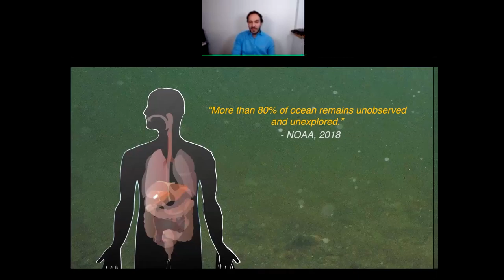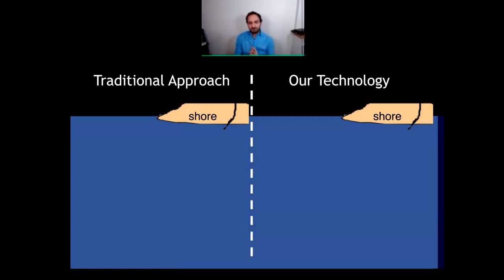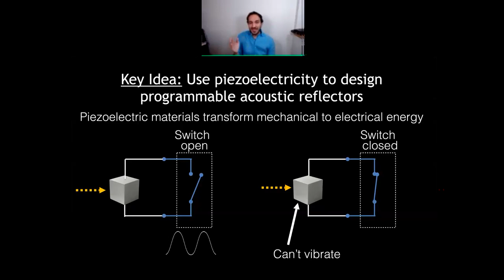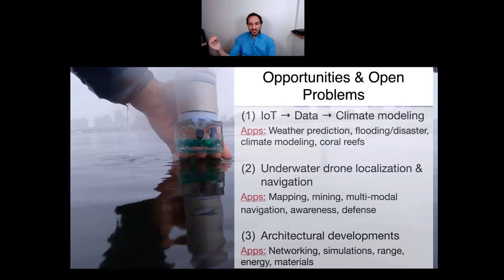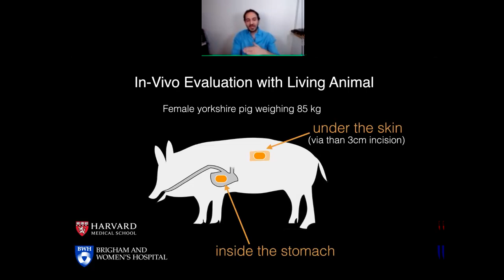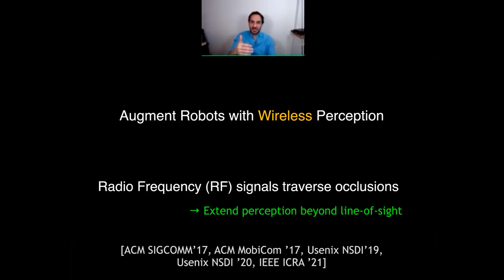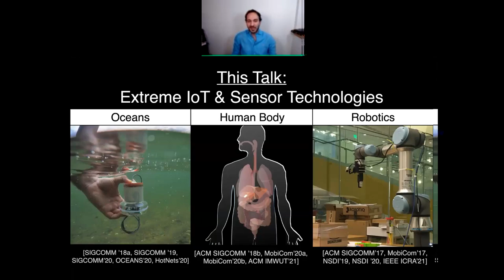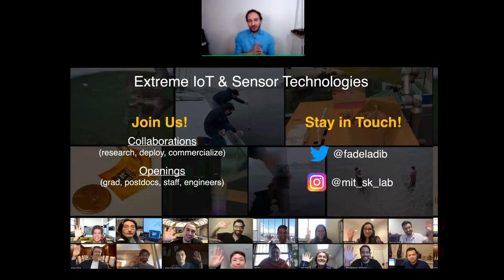'Extreme IoT Wireless & Sensor Technologies for Oceans, Health, and Robotics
Abstract:
The evolution of communication technologies over the past 140 years has enabled
ubiquitous connectivity with billions of sensors globally. However, today’s technologies
still face fundamental obstacles, which prevent them from seamlessly extending to
complex domains like the ocean, the human body, or supply chain environments.
In this talk, I will describe new technologies developed by my group that allow us to
bring the Internet-of-Things (IoT) to extreme environments. First, I will describe a new
generation of underwater sensor networks that can sense, compute, and communicate
without requiring any batteries; our devices enable real-time and ultra-long-term
monitoring of ocean vitals (temperature, pressure, coral reefs) with important
applications to scientific exploration, underwater climate monitoring, and defense. Next,
I will talk about new wireless technologies for sensing the human body, both from
inside the body (via micro-implants) as well as from a distance (contactless), paving
the way for novel diagnostic and treatment methods. Finally, I will describe new RFID based micro-logistics solutions that can bring extreme visibility to supply chain
processes, with applications to retail, warehousing, and manufacturing; these
technologies also allow us to extend robotic perception beyond line-of-sight, enabling
robots to perform complex manipulation tasks that were not possible before.
The talk will cover how we have designed and built these technologies, and how we
work with medical doctors, climatologists, oceanographers, and industry practitioners to
deploy them in the real world. I will also highlight the open problems and opportunities
for these technologies, and how researchers and engineers can build on our opensource tools to help drive them to their full potential in addressing global challenges in
climate, health, and automation.

Speaker Bio:
Fadel Adib is the Doherty Chair of Ocean Utilization at MIT and Associate Professor in
the Media Lab and the Department of Electrical Engineering and Computer Science. He
is also the founding director of the Signal Kinetics group which researches wireless and
sensor technologies for health, computing, and climate. Adib was named by Technology
Review as one of the world’s top 35 innovators under 35 and by Forbes as 30 under 30,
and his research was recognized as one of the 50 ways MIT has transformed Computer
Science. Adib’s commercialized technologies have been used to monitor thousands of
patients with Alzheimer’s, Parkinson’s, and COVID19, and he has had the honor to
demo his work to President Obama at the White House. Adib is also the recipient of
various awards including the NSF CAREER Award (2019), the ONR Young Investigator
Award (2019), the ONR Early Career Grant (2020), the Google Faculty Research Award
(2017) and the Sloan Research Fellowship (2021), and his research has received Best
Paper/Demo Awards at SIGCOMM, MobiCom, and CHI. Adib received his Bachelors from
the American University of Beirut (2011) and his PhD from MIT (2016), where his thesis
won the Sprowls award for Best Doctoral Dissertation at MIT and the ACM SIGMOBILE
Doctoral Dissertation Award.

for upcoming programs and details of previous programming